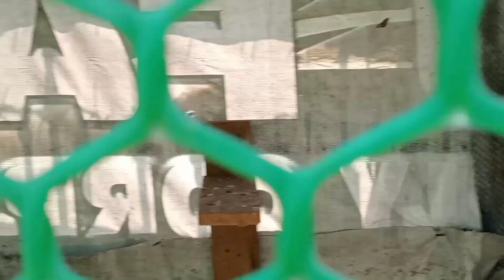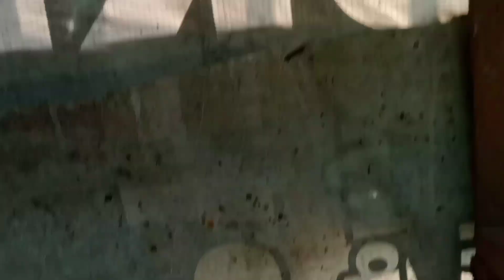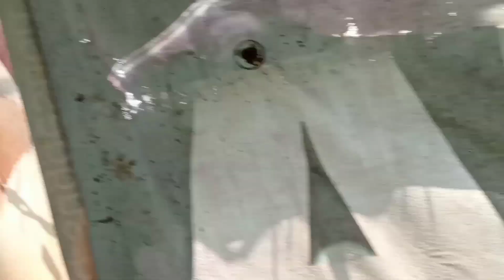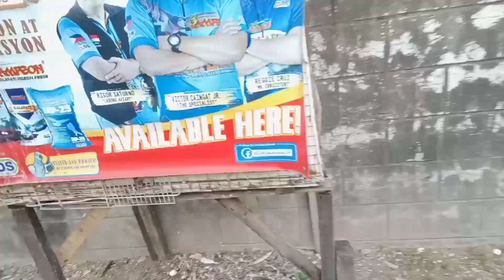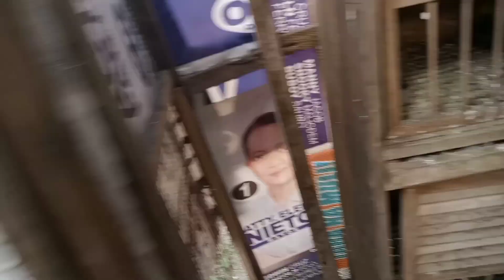lalong gumanda sya ayos opal na nga😱